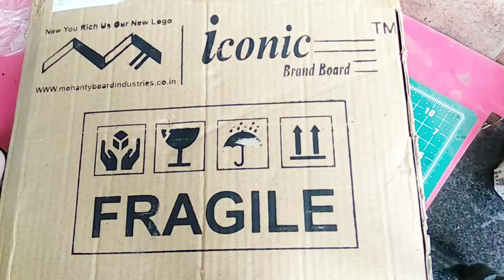Coconut shell Scooter | Shell Art | hand Craft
Scooter | Coconut shell Scooter | Hand made home decor using Coconut Shell | Coconut Shell Hand Craft | Coconut Shell Craft Ideas | Coconut Shell Craft

Coconut Shell Craft Ideas/Secret Handicrafts with Coconutshell/DIY/Best outof waste/Handmade

Amazon Links - i purchased my tools / Colour from below links..

Card Board
Wooden Handle Clay Pottery Sculpting Tools
Polymer Clay Tools Carving Craft Brush Pottery Tools Clay Sculpture Nail Art Tools Pottery Ceramics Tool Color Shapers
Ready to Use Natural Terracotta Clay
acrylic color set